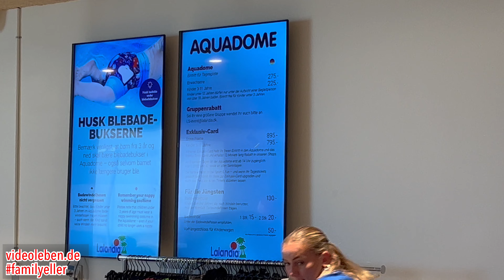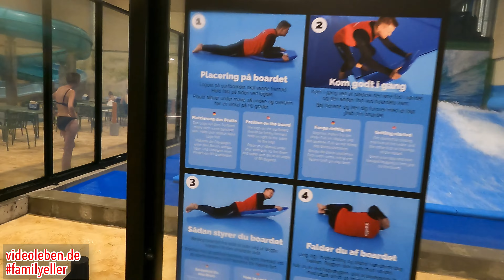Das gesamte Auqadome des Lalandia in Sondervig mit allen Becken und Rutschen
Hier seht Ihr das gesamte Auqadome des Lalandia in Sondervig mit allen Becken und Rutschen:

00:00 Vorstellung
00:27 Aquadome und Tornadoturm außen
01:19 Eingangsbereich
01:47 ein Überblick
04:15 Rutschenturm (Tornadoturm)
04:27 Beach Racers
05:24 Tornado
07:57 Bunker Slides
09:14 Kinderbereiche
09:27 Aqua Splash Playground
13:46 Juniorbecken und Wasserrutschen

So beschreibt es Lalandia selbst: "Wasserspaß und Weltklasse-Erlebnisse erwarten euch in unserem tropischen Badeland Aquadome. Spürt den Nervenkitzel aufregender Wasserrutschen, tobt euch auf den großen Wasserspielplätzen aus oder macht im WaveSurf coole Tricks auf dem Surfbrett. Außerdem gibt es sowohl drinnen als auch draußen Wellness- und Entspannungsbereiche für Groß und Klein."

Der Lalandia-Park in Sondervig ist der dritte Lalandia-Park in Dänemark und hat im Juni 2022 offiziell eröffnet. Wir waren im August 2022 da und haben unsere Eindrücke in Videos festgehalten.